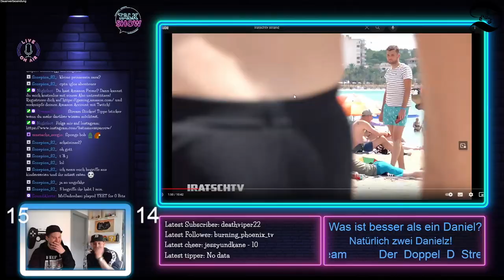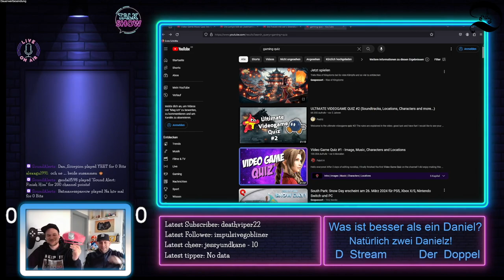VLOG #18 | Schaffen wir es diesmal? Mario Kart 🏆 | Dan Scorpion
Equipment:
►*Anker HDMI Switch
►*Anker Netzteil
►*Anker soundcore 2 (Soundbox)
►*Anker soundcore 3 (Soundbox)
►*Anker soundcore H30i (Headset)
►*Anker USB 3.0 Hub
►*Anker USB-C - USB 3.0 Kabel
►*AOC Gaming G2490VXA (Monitor)
►*AOC E2270Sw (Monitor)
►*Apple iPhone 12 mini
►*Apple iPhone 6s
►*Apple MacBook Pro (Late 2013)
►*Apple Mac mini (2020)
►*AUX Kabel
►*Controller Converter
►*DR1TECH Guardian (Gaming Maus)
►*Elgato Solid Arm
►*Elgato Stream Deck
►*Elgato Wave:3
►*Festplattengehäuse (USB-A)
►*Festplattengehäuse (USB-C)
►*Fire HD 10 (Tablet)
►*Gaming Tisch
►*Hama Freedom Light (Bluetooth Kopfhörer)
►*HDMI Kabel
►*HDMI-Splitter (PS3)
►*Logitech C920 HD Pro (Webcam)
►*Nintendo Switch (Fortnite Special Edition)
►*Nintendo Switch Pro Controller
►*Nintendo Wii
►*Pioneer DDJ-200 (DJ Controller)
►*PlayStation 2
►*PlayStation 2 Slim
►*PS2 to HDMI Converter
►*PS2 Wireless Controller
►*PlayStation 3 Super Slim
►*PlayStation 4 Slim
►*Rapoo 9500M (Maus & Tastatur)
►*SONGMICS Gaming Stuhl
►*SSD (500GB)
►*SSD (1TB)
►*SSD (extern, 500GB)
►*USB 3.0 Hub
►*USB-C Hub
►*USB-C Kabel (High-Speed)

Specifications:
Mac mini (M1, 2020)
Apple M1
8 GB
256 GB SSD

Kommt über einen solchen Link ein Aufruf / Einkauf zustande, werde ich mit einer Provision beteiligt. Für Dich entstehen dabei keine Mehrkosten. Wo, wann und wie Du ein Produkt kaufst, bleibt natürlich Dir überlassen. Als Amazon-Partner verdiene ich an qualifizierten Verkäufen.